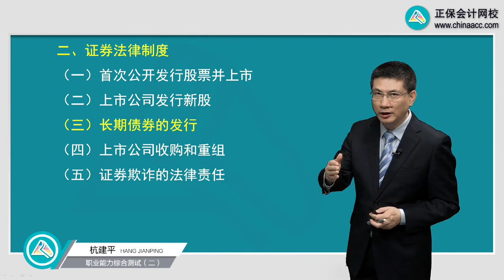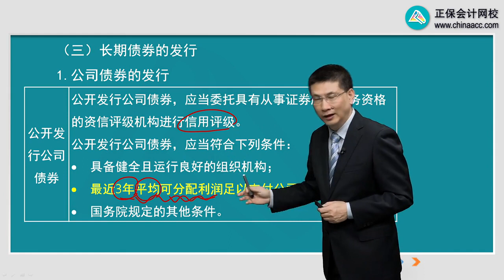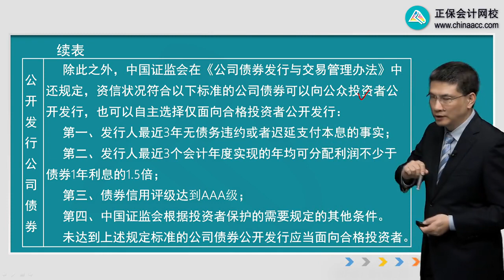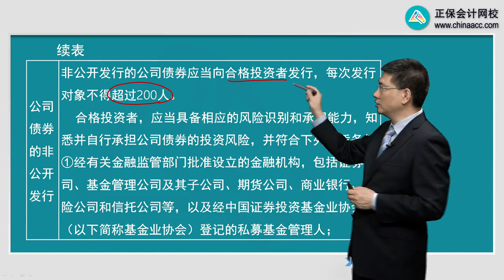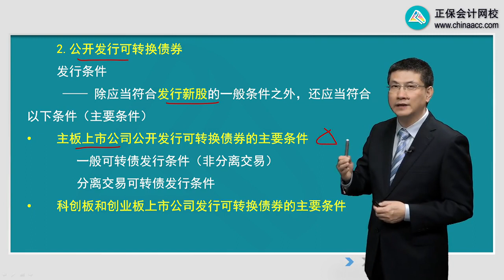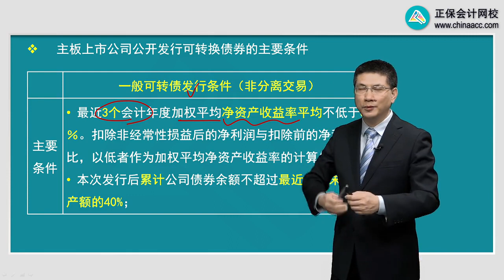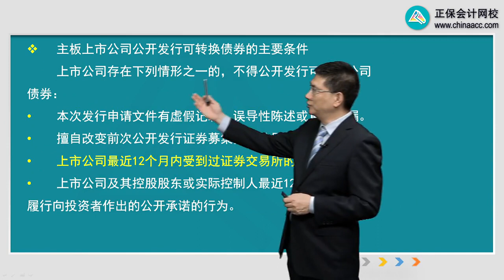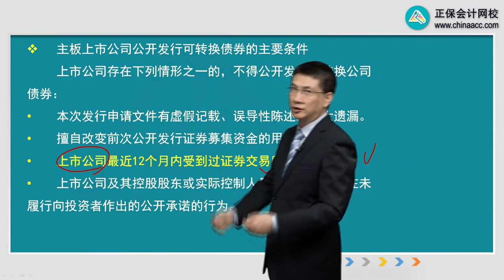第03讲 长期债券的发行